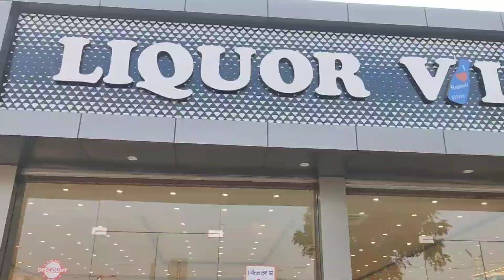Liquor Villa Wines shop😇😇🥃🥃🍺🍺😵‍💫😵‍💫😵😵🤗😘